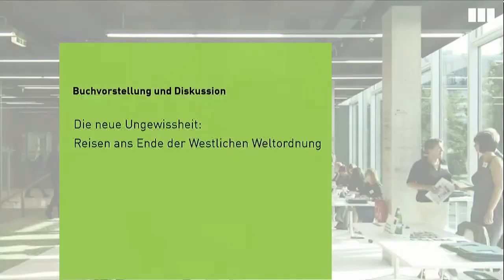Die neue Ungewissheit - Reisen ans Ende der Westlichen Weltordnung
Buchvorstellung und Diskussion am 16. Januar 2018 in der Heinrich-Böll-Stiftung.

mit:
- Andrea Böhm, Autorin

Moderation: Barbara Wahlster, Journalistin

In Kooperation mit dem Internationalen Literaturfesitival Berlin.

Dieses Buch ist das Ergebnis eines kapitalen Schwindelanfalls, wie die Autorin schreibt. Journalisten sollen die Welt beschreiben und erklären und befinden sich doch auf zunehmend schwankendem Boden. Die Glaubenssätze vom anhaltenden Frieden und Wohlstand, von der Unverrückbarkeit der Grenzen und vom Westen als Motor des Weltgeschehens zerfallen, das alte, westlich geprägte Koordinatensystem taugt nicht mehr. Andrea Böhm ist erneut aufgebrochen im geographischen wie historischen Sinn. Inspiriert von einer Weltkarte aus dem 15. Jahrhundert hat sie Länder und Städte besucht, in denen westliche Imperien tiefe und oft blutige Spuren hinterlassen haben. Es sind Orte jenseits der westlichen Weltordnung, die vielleicht die Zukunft bestimmen werden. In Mogadischu, der Hauptstadt des failed state Somalia, im chinesischen Guangzhou oder in Bagdad lässt sie alte Gewissheiten hinter sich und offenbart uns verblüffende Perspektivwechsel.

Zur Autorin:
Andrea Böhm, geboren 1961, begann nach Studium und Journalistenschule 1989 als Lokalredakteurin bei der tageszeitung und ging 1992 als deren USA-Korrespondentin nach Washington. Sie arbeitete später als freie Journalistin in New York für GEO, Die Zeit und die taz. 2006 wechselte sie ins Politik-Ressort der ZEIT und ist seit 2013  Nahost-Korrespondentin der ZEIT mit Sitz in Beirut. Andrea Böhm wurde mit mehreren Preisen ausgezeichnet, darunter 2004 mit dem Theodor-Wolff-Preis und 2010 mit dem Hansel-Mieth-Preis. Bei Pantheon ist von ihr erschienen „Gott und die Krokodile. Eine Reise durch den Kongo“ (2011) und „Das Ende der westlichen Weltordnung. Eine Erkundung auf vier Kontinenten“ (2017).